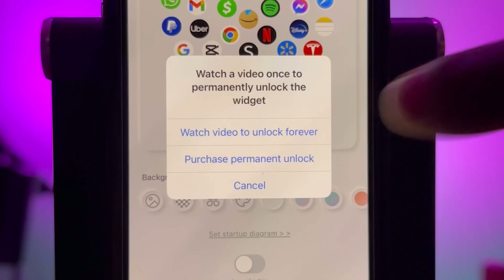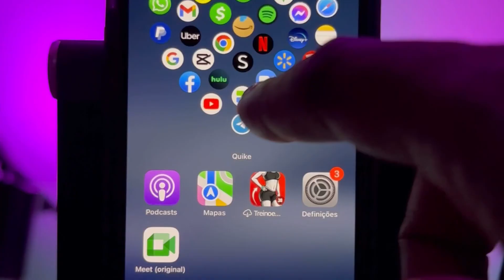Use o Quike para personalizar o ecrã principal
Conecta-te a Multimrcd